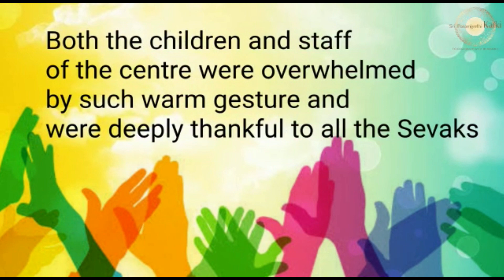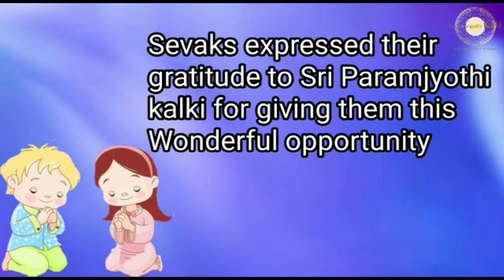Kannada: Kodagu Seva Sangha| Celebrated Yoga Day with deaf & dumb Children|Distributed Yoga mats